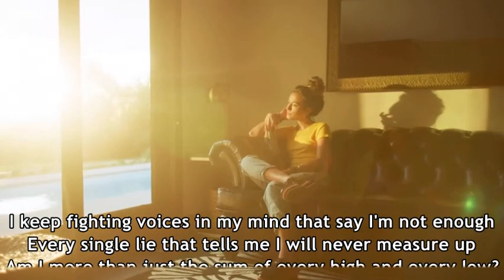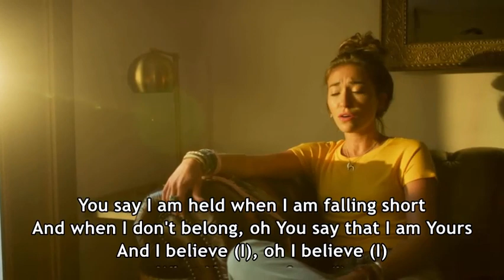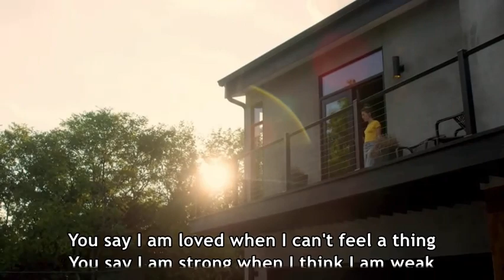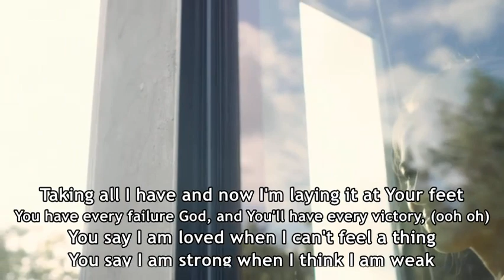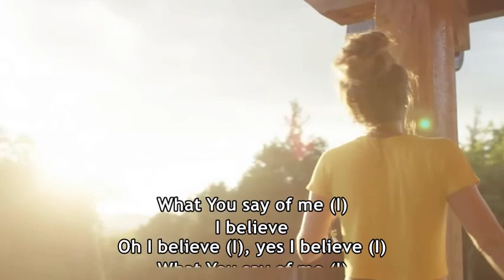YOU SAY with Lyrics Lauren Daigle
"You Say" is a song by American contemporary Christian music singer and songwriter Lauren Daigle. It is the lead single from her third studio album, Look Up Child. Written by Daigle, Paul Mabury and Jason Ingram, it was released as a single on July 13, 2018. It reached No. 29 on the Billboard Hot 100, her first entry on the chart. It is also Daigle's third No. 1 on the Hot Christian Songs chart. The song debuted at No. 22 on the Christian Airplay chart, becoming the best start for a non-holiday song by a solo female artist in over eight years, since Francesca Battistelli's "Beautiful, Beautiful" debuted at No. 21 on March 20, 2010. The song has spent 65 weeks at No. 1 on Hot Christian Songs, breaking the record for the most weeks spent at No. 1 by a song.

The song was a huge Christian radio success, peaking at No. 1 on multiple different charts including the Christian adult contemporary (AC) radio chart and Christian AC Indicator chart. It was released to mainstream radio on January 15, 2019 by Warner Bros. From there, it reached the Adult Top 40, Adult Contemporary, and Mainstream Top 40 charts. It was the second biggest Christian song of 2018, according to Billboard.

It won the 2019 Grammy Award for Best Contemporary Christian Music Performance/Song. It also won Top Christian Song at the 2019 Billboard Music Awards.

Lauren Ashley Daigle(/ˈdeɪ.ɡl/) (born September 9, 1991) is an American contemporary Christian music singer and songwriter. After being signed to the label Centricity Music, she released her debut album, How Can It Be, in 2015. It reached No. 1 on the Billboard Top Christian Albums chart, has been certified Platinum by the RIAA and produced three No. 1 singles on the Billboard Christian Airplay chart ("First", "Trust in You," and "O'Lord").

Daigle's third studio album, Look Up Child, was released in September 2018. Bolstered by the pop crossover success of the single "You Say", it went on to debut at No. 3 on the Billboard 200 chart, becoming the highest-charting Christian album by a woman in over 20 years, and No. 1 on the Top Christian Albums chart, with 115,000 album-equivalent units sold in the first week. The album's lead single, "You Say", peaked at No. 29 on the Billboard 100 chart and has broken the record for the number of weeks at No. 1 on the Billboard Hot Christian Songs chart at 35 weeks for any solo artist. The album and single earned Daigle two Grammy Awards.

In addition to two Grammy Awards, Daigle has won seven GMA Dove Awards, five Billboard Music Awards, two American Music Awards and has had four No. 1 singles on both the Billboard Christian Airplay and Hot Christian Songs chart.